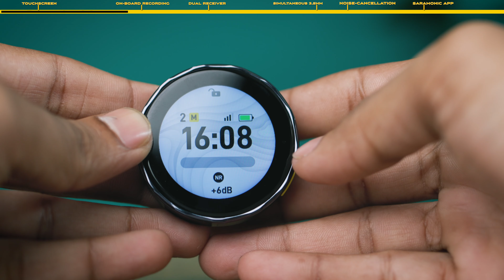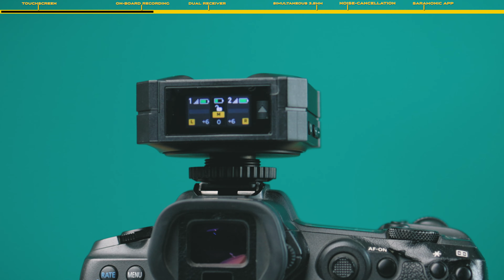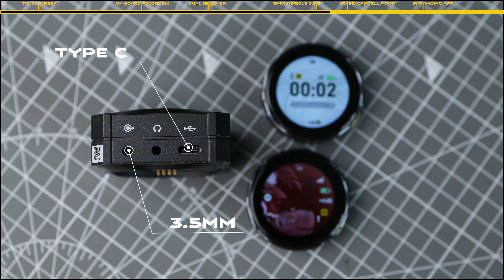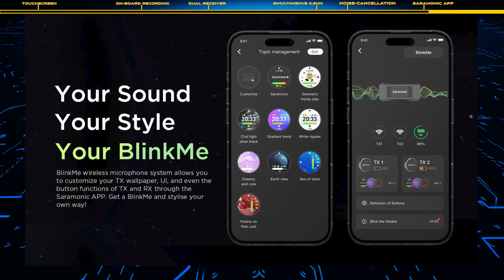This WIRELESS MIC is from Future - 6 Reasons Why